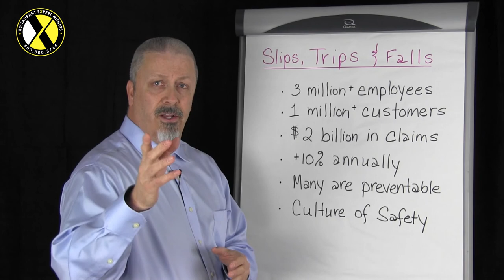Slips, Trips and Falls Expert - Restaurant Expert Witness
Restaurant Expert Witness
Restaurant Premises Liability Expert
Restaurant OSHA
Restaurant ADA
Restaurant Slips, Trips and Falls

Having provided unbiased restaurant expert opinions, expert testimony and reports since 1987, Judges and Juries respect Howard Cannon’s expertise and recognize his famous books: “The Complete Idiot’s Guide to Starting a Restaurant”, volume I & II, found in bookstores across America and in 76 countries around the world.

In addition to being an Author, Howard is a Speaker, Restaurant Consultant, Analyst, Entrepreneur, and much sought after Restaurant Expert Witness — only providing expert witness services and litigation support in restaurant, bar, food service, hospitality industry, and food and beverage industry matters; such as unbiased restaurant expert opinions, expert testimony and reports since 1987.